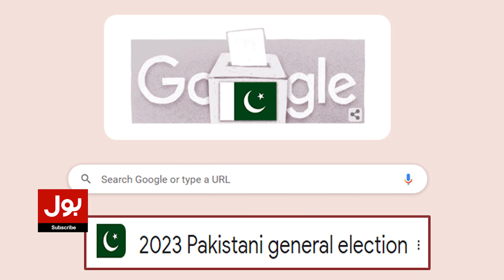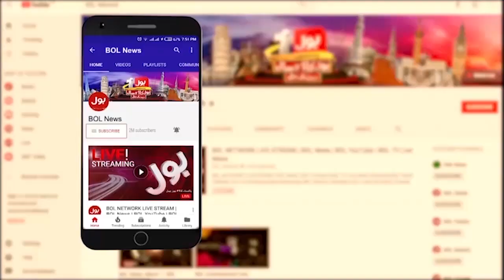Google Doodle Reminds Pakistan About It's General Elections | Elections In Pakistan | BOL News